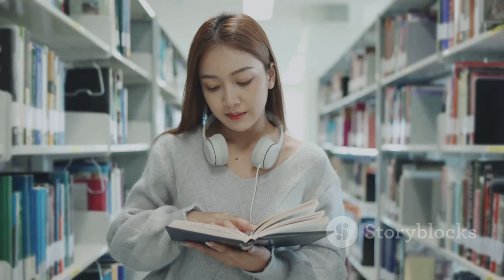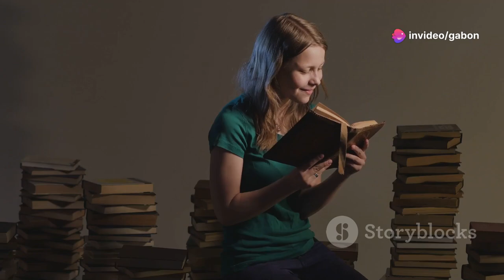Sophia's Magical Journey with Books 2024 08 21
Here is a short English story that conveys the message "Books are your life":
Once upon a time, there was a young girl named Sophia who lived in a small village surrounded by lush green forests and rolling hills. Sophia's village was known for its vibrant market, colorful clothes, and delicious food, but Sophia's true love was books.
She spent most of her days in the village library, devouring books of all kinds - fiction, non-fiction, poetry, and more. The library became her sanctuary, and books her best friends.
As Sophia read, she traveled to far-off lands, met new people, and discovered new ideas. Books opened her eyes to the world's beauty, diversity, and complexity.
One day, a wise old man came to the library and asked Sophia, "Why do you read so much?" Sophia replied, "Books are my life. They help me understand myself and the world around me."
The old man smiled and said, "Ah, you've discovered the secret to life. Books are indeed life-changing. They have the power to transform, inspire, and guide us."
Sophia's love for books only grew stronger with time. She became a writer herself, sharing her stories and ideas with others. And whenever someone asked her about the key to a fulfilling life, she'd say, "Books are your life. Read widely, read often, and you'll discover the magic within."
Remember, books have the power to enrich our lives, broaden our perspectives, and spark our imagination. So, keep reading, and let books be your life!